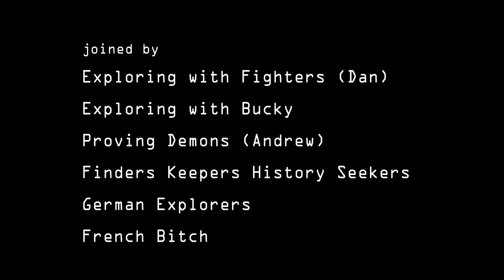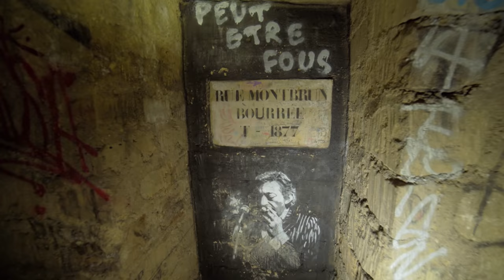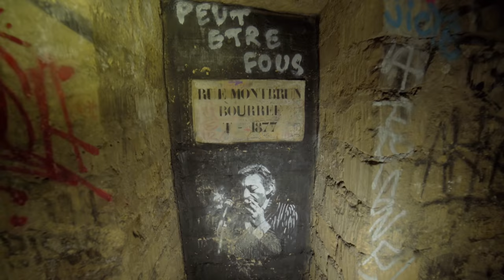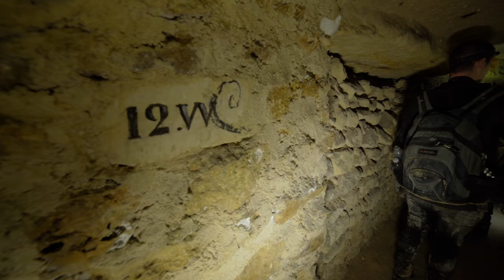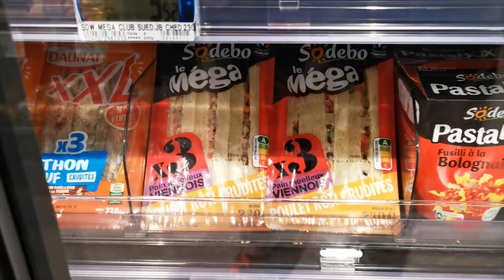Paris Catacombs PT2 - BONEz N BYCH! - 4K 3hr URBEX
we explore Underground at the Paris Catacombs with the Exploring with Fighters crew, Finders  Beepers History Seekers, Exploring with Bucky, Proving Demons, Beyond Limits Exploration (Germany).

In part 2 stinking of sewage we walk on human bone remains and visit a "Bone Throne" and some random femme crack head wants to destroy my camera and succeeds in costing me £150 for a new gimbal.

this certainly was an eye opener to go to Paris for the first time and go underneath the city streets where millions of bodies were dumped and the bones still remain.

Music
P_C_III_-_01_-_The_Whisper
P_C_III_-_04_-_Monachine
Fight_or_Flight by Than Miexel